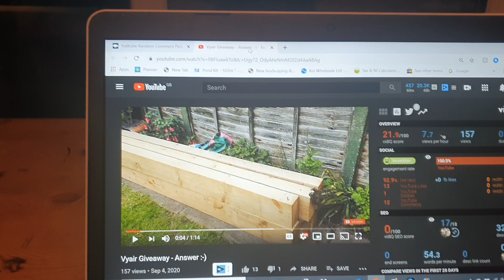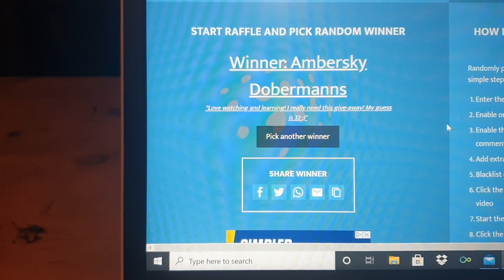The winner is.........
Tomorrows diary has all the sleepers as an easy count and I thought this was an unfair advantage so rushed to get this out tonight  without actually picking a winner lol

Well this is the winner

Well done, pop me a Facebook message, Andrew Daily or Instagram DM

Well done and thanks for everyone

Andy